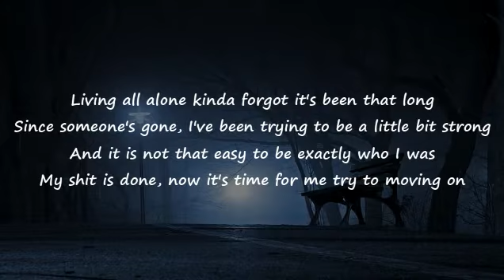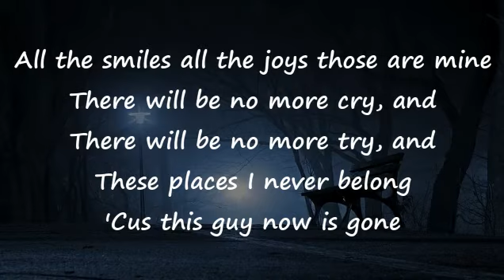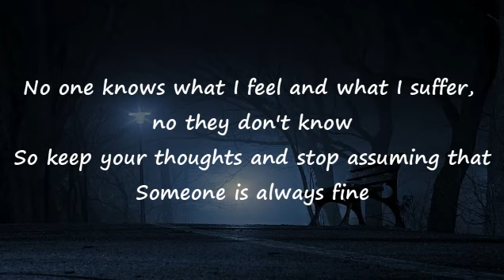Happy - Skinnyfabs (Video Lirik)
Living all alone kinda forgot it's been that long
Since someone's gone
I've been trying to be a little bit strong
And it is not that easy to be exactly who I was
My shit is done
Now it's time for me try to moving on
'Cause if you think I'm such a happy person, no
You are wrong by saying my laughter is
Louder than yours, shut your freakin' mouth
No one knows what I feel and what I suffer
No they dont know, so keep your thoughts
And stop assuming that, someone is always fine
I keep thinking why my friends left me
I can go insane
Mom was right about that and now I can't trust again
But I think I don't really need no
Friends I'm alone and it's not that bad
Then again it hurts me so bad and people just don't know that
Maybe this time, I'ma take back what is mine
All the smiles, all the joys are still mine (are still mine)
There will be no more cryin'
There will be no more tryin'
These places I never belong
'Cause this guy now is gone
If you think I'm such a happy person, no
No they don't know, so keep your thoughts
No they don't know
So keep your thoughts and stop assuming that, someone is always fine